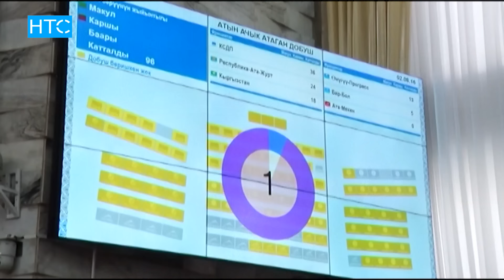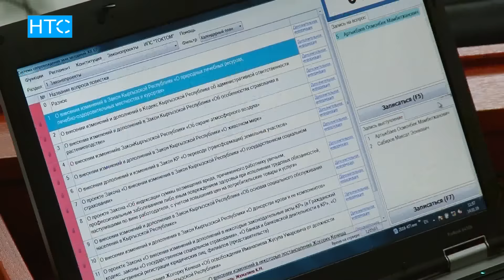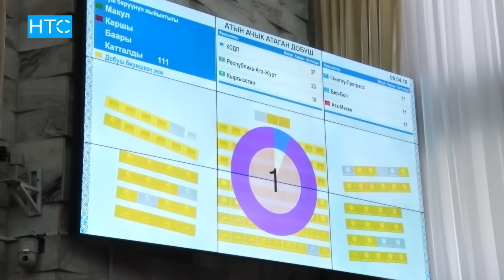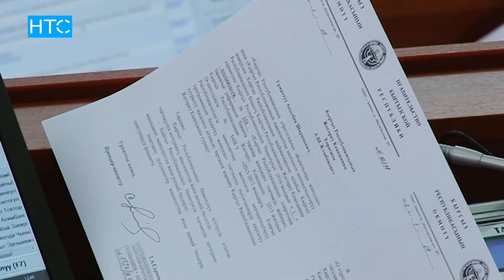Кадровые проблемы сегодня звучали и в парламенте! / НТС / 02.06.16